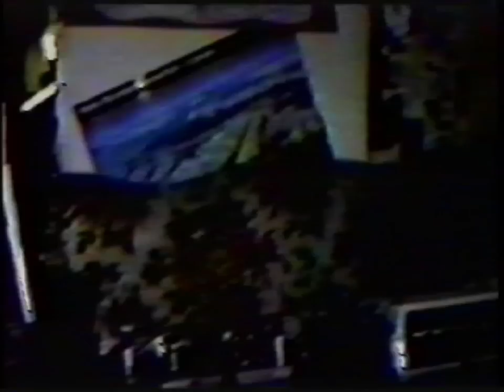YDHWM 425 Thanksgiving All-in-One 111117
It's thanksgiving on the Program! Heather, Summer, and Asuka brought an incredible meal!

day: thursday
date: november 17 2011